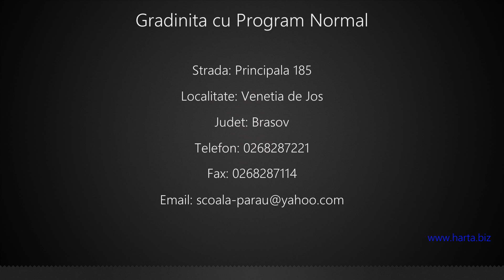Gradinita cu Program Normal Venetia de Jos